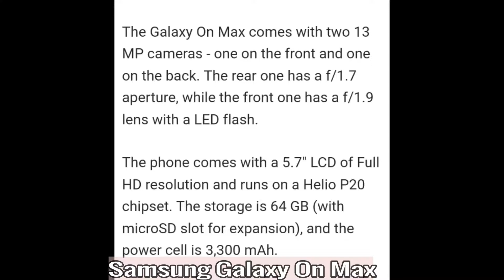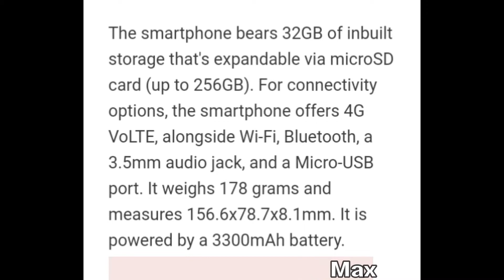Samsung Galaxy ON Max Full Review||Specifications||Camera||Performance||Battery.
Samsung Galaxy ON Max Full Review ||Specifications||Camera||Processor||Performance||Battery.

Samsung on Friday launched a new Flipkart exclusive smartphone, the Galaxy On Max. The smartphone's highlights are the presence of 4GB RAM, a 5.7-inch full-HD display, front flash, large aperture cameras, and support for Samsung Pay Mini, all of which are standout features for a Samsung smartphone at its price. As we mentioned, the Samsung Galaxy On Max will be available via Flipkart.

Samsung Galaxy ON Max in India.

Samsung Galaxy On Max detailed specifications :-

DISPLAY -

HARDWARE -

Processor make MediaTek MTK P25 Lite
RAM 4GB

CAMERA -

SOFTWARE -

CONNECTIVITY -

Wi-Fi Yes
Wi-Fi standards supported 802.11 b/g/n
GPS Yes
Bluetooth Yes

SIM 1
SIM Type
GSM/CDMA GSM
3G Yes
4G/ LTE Yes
Supports 4G in India (Band 40) Yes
SIM 2
SIM Type
GSM/CDMA GSM
3G Yes
4G/ LTE Yes

SENSORS -